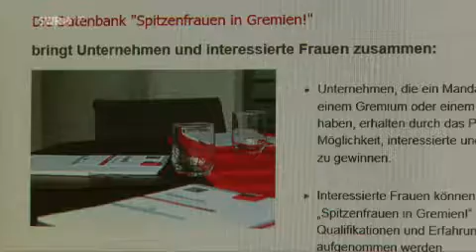Spitzenfrauen in Gremien! (Deutsch)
Spitzenfrauen-in-Gremien bringt Unternehmen und interessierte Frauen zusammen.

Das Portal "Spitzenfrauen-in-Gremien", konzipiert vom Steinbeiß Innovationszentrum der Hochschule Pforzheim, verhilft SEEBURGER zur neuen Vorsitzenden des Aufsichtsrats.